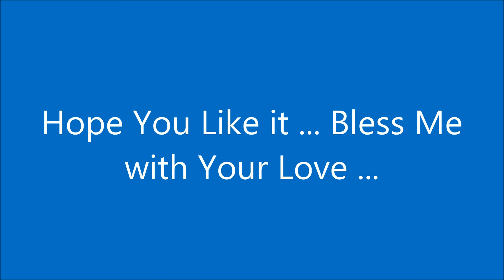1st Birthday of Sitara Boddapati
Here are a few snaps rolled into a Movie ... Sitara The Star